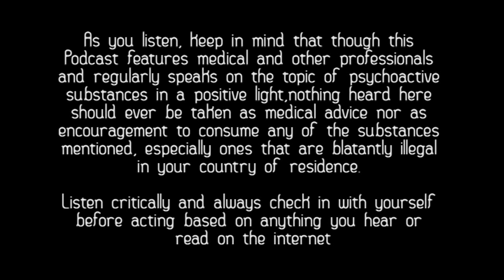Cannabis & Spirituality w/ Stephen Gray ~ ATTMind Ep. 20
Author Stephen Gray has been in the psychedelic scene since its inception and is still offering great work into the evolving psychedelic culture. Since the 60s he has been an explorer of spirituality and conciseness expansion with “spirit plants”.

He comes on the show to share stories of his journey with the Native American Church, the Santo Daime and other ayahuasca based religions, as well as his first ever LSD experience. We also explore a widely missed topic of consideration in the psychedelic discourse: Cannabis as an Entheogen

for show notes